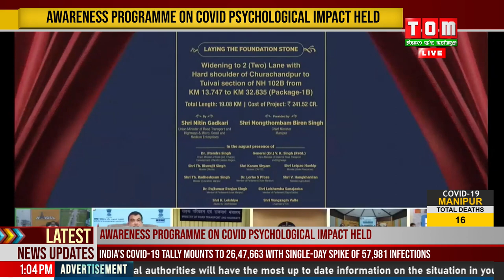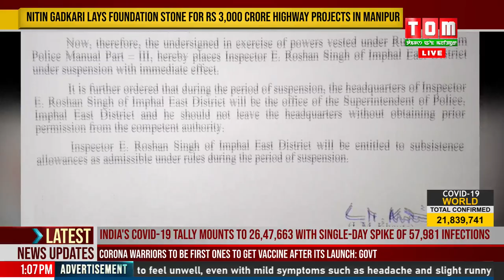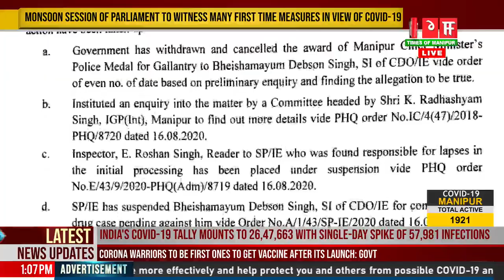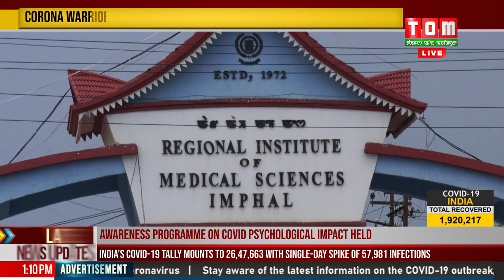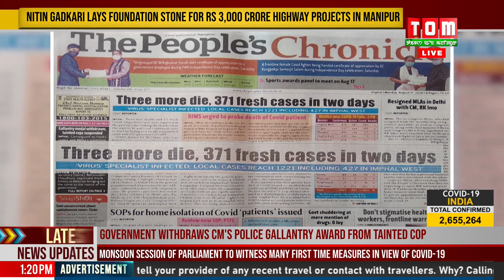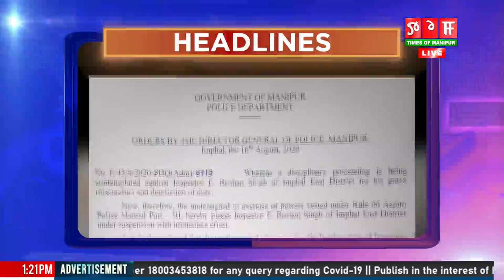LIVE / TOM TV 1:00 PM ENGLISH NEWS, 17TH AUG 2020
TOM TV 1:00 PM ENGLISH NEWS, 17TH AUG 2020
NEWS ANCHOR: ONEL